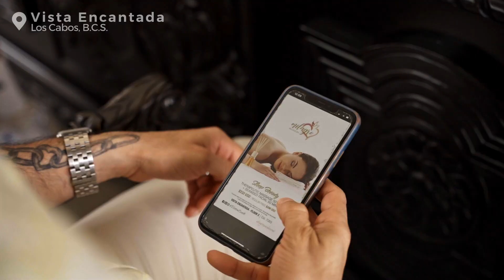Milagro Spa: México en tus sentidos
Los Cabos es el escenario perfecto para experimentar el bienestar y, al interior de Vista Encantada, Milagro Spa se convertirá en el espacio donde encontrarás tratamientos especializados para las necesidades del cuerpo, con base a la sabiduría prehispánica mexicana y hierbas curativas.